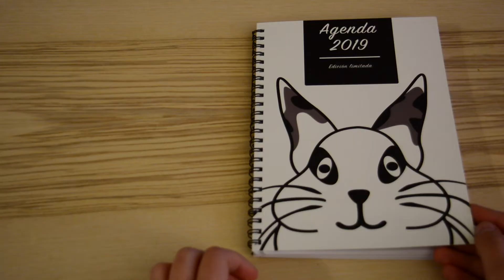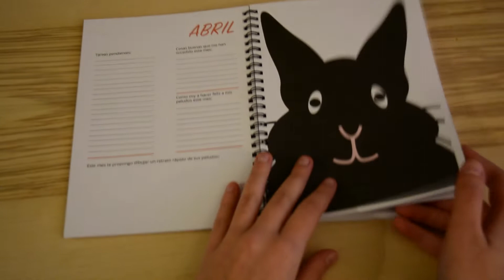¡CERRADO! - GRACIAS- SORTEO |Mundoconejil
❄❄❄❄ Caja de Info ❄❄❄❄

❆ Un besito a todos los amantes de los animalitooos ❆